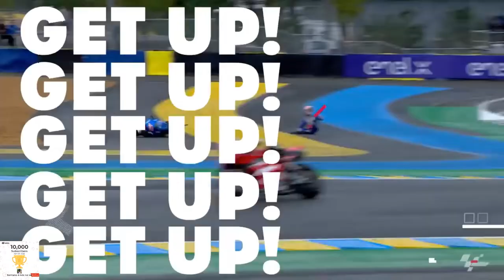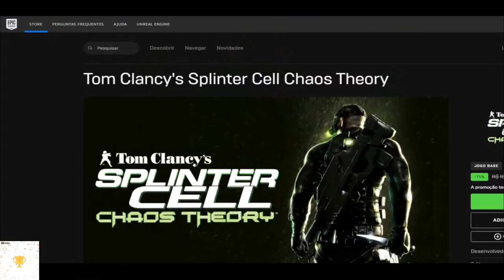CORRE PESSOAL!!! MEGA PROMOÇÃO NA ÉPIC GAMES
Muito obrigado.